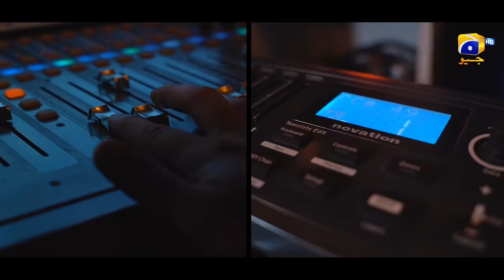Ruposh OST – Behind the Scenes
Come witness the soulful journey of making the original soundtrack of Ruposh.